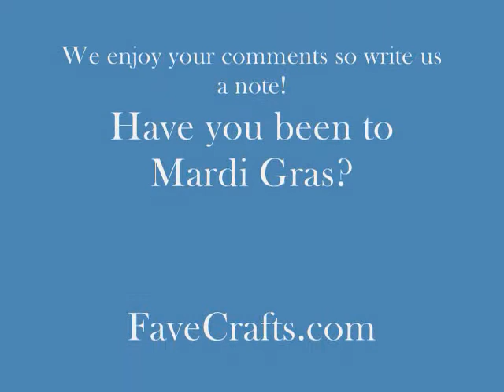Mar10 Mardi Gras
Maria had a very crafty trip to New Orleans and came back with lots of arts and crafts ideas (and lots of beads too!)